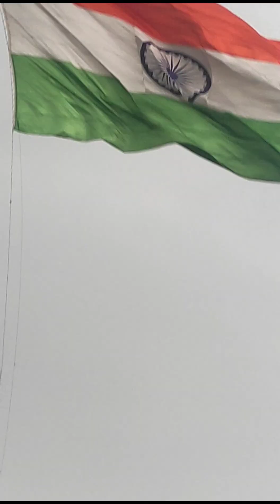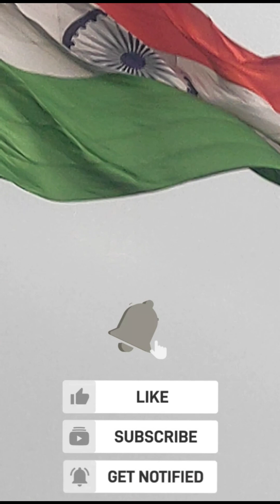Shiv Nagri Haridwar Jayte Kawadiye | बोल 'बम' बम लहरी | गंगाजल लेने जाते कावड़िये | सावन का महीना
हरिद्वार में पहुंचे एक से बढ़कर एक खतरनाक DJ |
DJ Kawad 2022 | एक से बढ़कर एक महा विशाल
कावड़कावड़ |

एक से बढ़कर एक विशाल कावड़ || सावन में भोलो
ने मचाया धमाल || Kawad Yatra Update 2023 ।।

काँवड़ यात्रा 2023 की जबरदस्त शुरुआत || kawad
yatra 2023 || Sawan kawad yatra 2023 new
video || Kawad

1,2,3,4 Kawadiye aage haridwar || Full Song
Bholenath Bhajan Hits Ramher Mehla